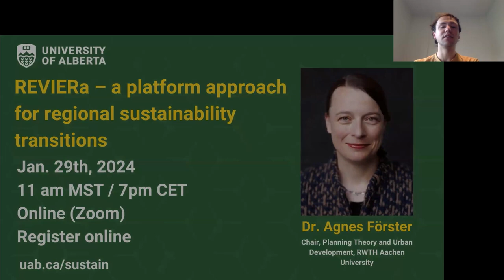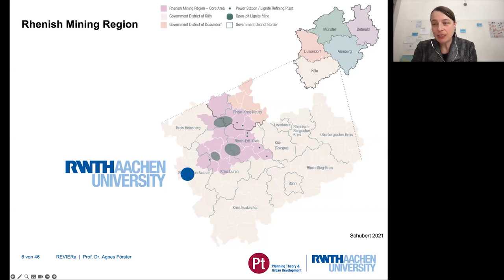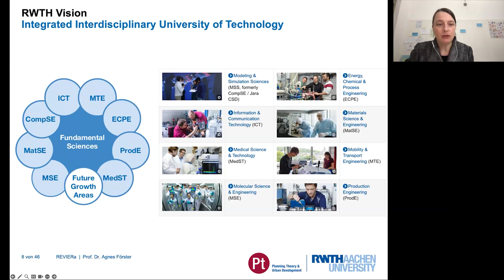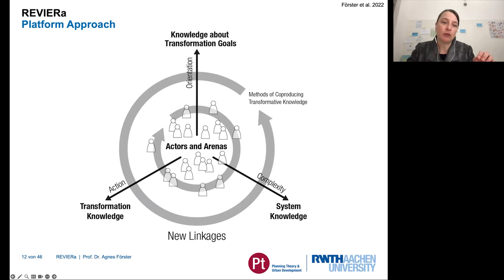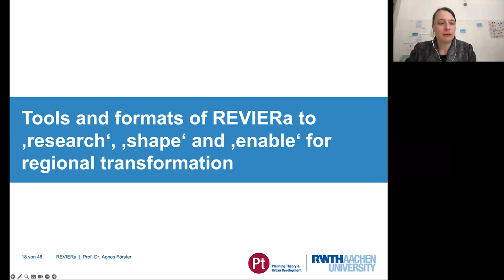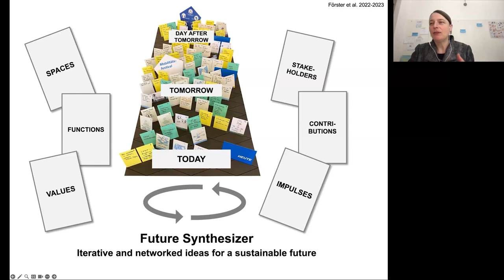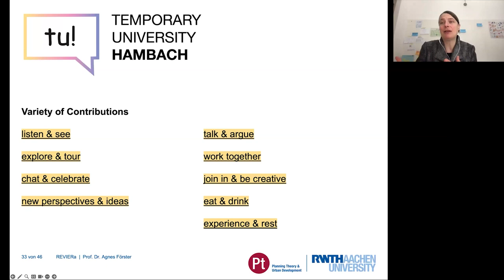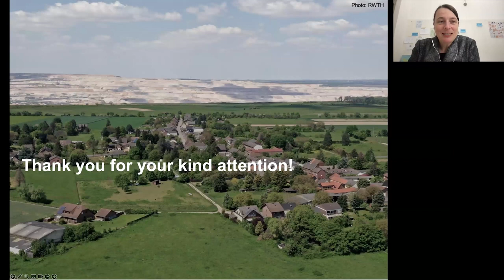Agnes Forster - REVIERa: A Platform Approach for Regional Sustainability Transitions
In 2019, the German federal parliament issued a report on a nationwide exit strategy for coal-fired power stations. With this, the Rhenish lignite mining area – a region populated by 2.1 million people and located between Cologne, Aachen, Monchengladbach, and Dusseldorf – was confronted with unprecedented change. The fundamental political decision provoked a multitude of actions on all federal levels of government. In 2019, a group of researchers from different disciplines set up REVIERa as a transformation platform to strengthen interdisciplinary and transdisciplinary exchange, networking, and coordination. The platform has become an exploratory space both for researchers and regional partners; it has been set up with the hypothesis that knowledge is a key resource to shaping transformation processes. More importantly, it is based on the premise that existing knowledge becomes transformative when new linkages are stimulated. In transformation processes, system, goal, and transformation knowledge are highly related and fluid in the face of highly complex situations and uncertain outcomes. Analogous to the human brain, REVIERa aims to create new synapses that dissolve deadlocked patterns and, hence, open paths into the future. In this vein, the platform develops innovative methods that follow the principles of reflexivity, resonance, and open learning.

Speaker Bio:  Prof. Agnes Förster holds the Chair of Planning Theory and Urban Development at the Faculty of Architecture at RWTH Aachen University. She obtained her degree in Architecture from TU Munich and EPFL Lausanne, followed by a doctoral degree in Urban Development from TU Munich. She researches and designs processes from the neighbourhood- to the regional levels with a focus on the effects of participatory planning approaches in the context of spatial transformation processes.

The University of Alberta and RWTH Aachen joint lecture series is a month-long event in January 2024 investigating the topic of Sustainable Cities. Four lectures will be held throughout the month featuring professors from both institutions.